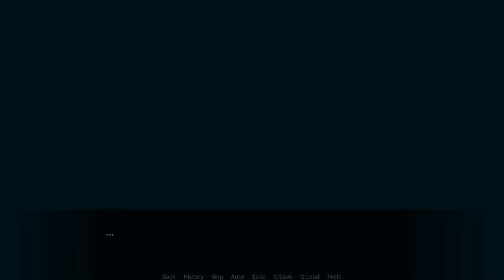Let's Try "I Need Healing" - FURRY TRIAGE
Game Description:

I Need Healing is a visual novel all about portraying the hardships of being a healer for a group of adventurers where quests and conflicts can go south at any moment. Be ready to make tough decisions as the lives of your companions lie in your hand!

Apollo is a white tiger from Arborea who seeks to make a life for himself as a healer. His journey will have him creating bonds with all sorts of people and developing his magical abilities, both of which are needed to face the ever increasing dangers of the abyss mana springs that have been spawning all over the land.